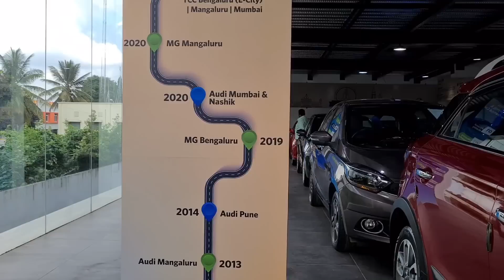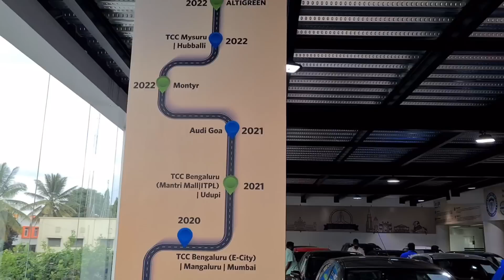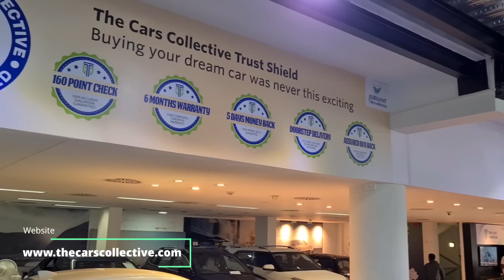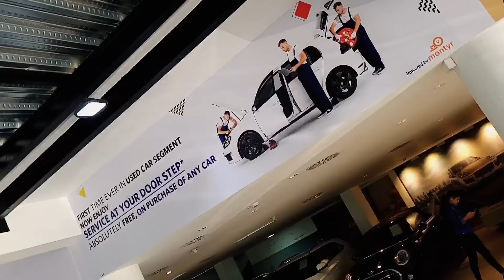Used Car ಮಾರುಕಟ್ಟೆಯಲ್ಲಿ ಮೊದಲ ಬಾರಿಗೆ Door step service | Introducting the cars collective Luxe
Address
1.Whitefield new showroom
The Cars Collective, Next to Bhoruka Tech Park, Hoodi, ITPL Road, Mahadevapura, Bangalore - 560 048

2. Electronic City Showroom:
Hosur Main Road, Electronic City, Bengaluru.
Land Mark: Opposite Reliance Digitals

3. Mantri Square Mall Showroom:
Lower Ground Floor, Mantri Square Mall, Sampige Road, Malleshwaram, Bengaluru.
Lank Mark: Opposite to SPAR Hypermarket (Exit)

4. Mangalore Showroom:
Kulur-Kavoor Road, Padukodi, Mangalore.
Lank Mark: Next to Morris Garages Mangalore Showroom

ft Indias largest Automobile retailer
The cars caollective